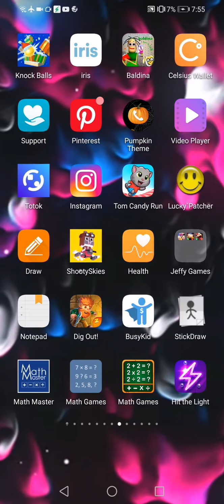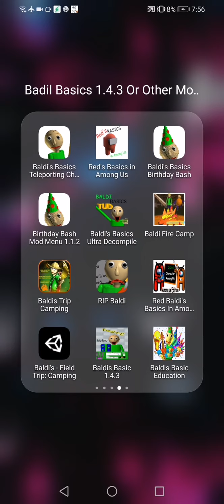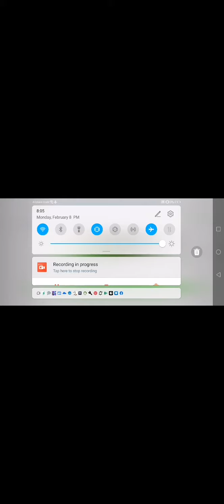Baldi's basics 2021 i beat the game without music or sound